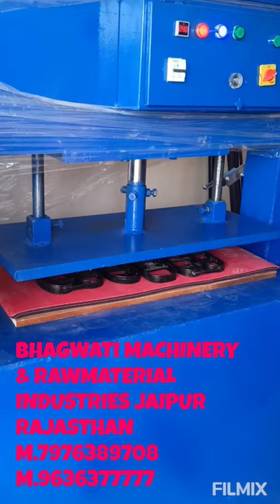HYDRAULIC CHAPPLE ,SLIPER MAKING MACHINE JAIPUR RAJASTHAN M.7976389708 M.9636377777